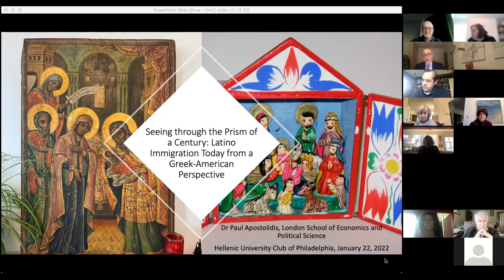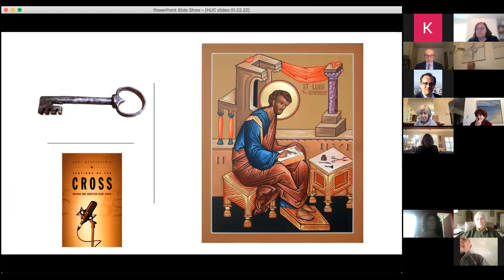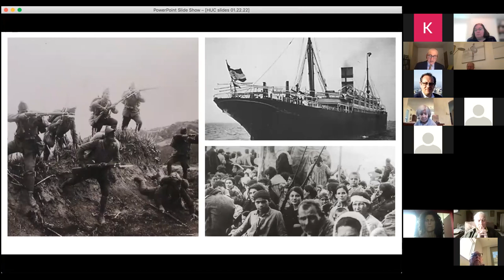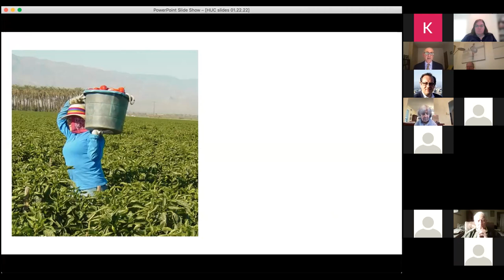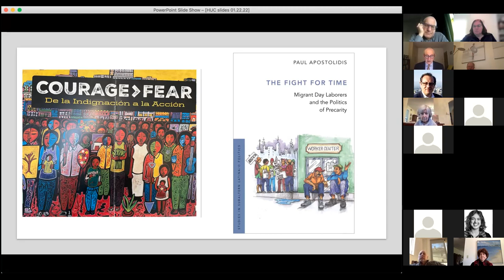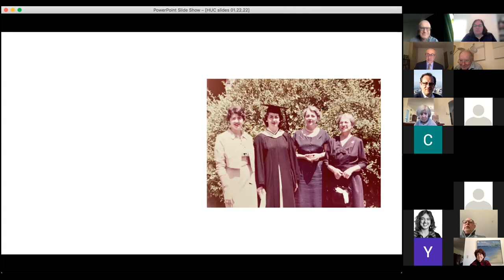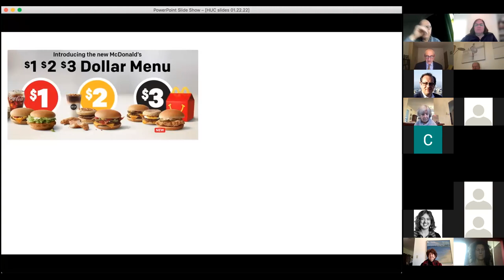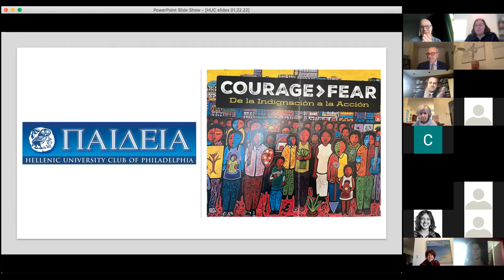Latino Immigration Today from a Greek-American Perspective - Paul Apostolidis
Seeing Through the Prism of a Century: Latino Immigration Today from a Greek-American Perspective - Lecture from Paul Apostolidis for the Hellenic University Club of Philadelphia